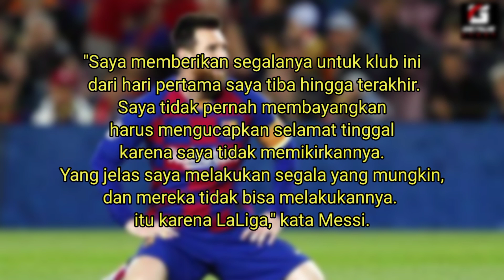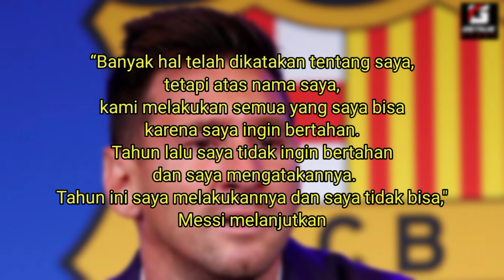SEMUA ORANG MENANGIS ‼️Messi Ucapkan Salam Perpisahan Yang Mengharukan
Messi Hengkang
Lionel Messi
Messi Tinggalkan Barcelona
Messi Pergi Dari Barcelona
Klub Baru Lionel Messi
Messi Gabung PSG
Alasan Messi Pergi
Tangisan Lionel Messi
Jumpa pers terakhir messi

update berita tentang dunia seputar sepak bola, mulai dari berita timnas indonesia , berita liga 1 , berita liga spanyol , berita liga inggris, berita liga italia, berita liga jerman, berita liga prancis, berita liga champions, berita liga eropa hingga berita piala dunia.
Jadwal pertandingan bola hari ini, berita update transfer terbaru